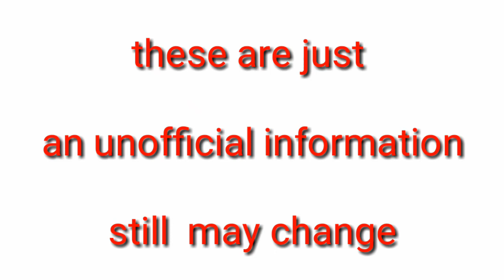Aueet / AUCET new dates